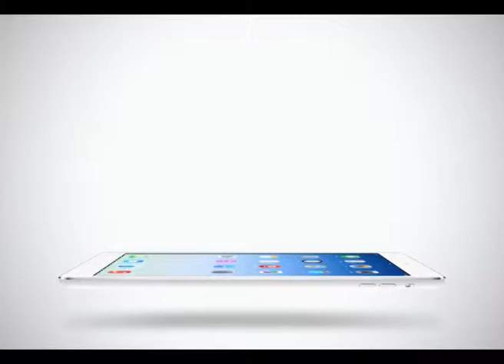Sport Today | 27-01-2015 (3/4)